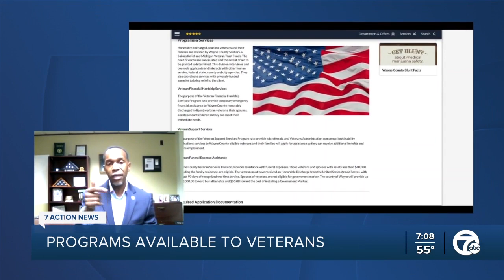Examining the issues veterans are facing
In today's 7 UpFront segment we're examining issues our veterans are facing as we commemorate Veterans Day.